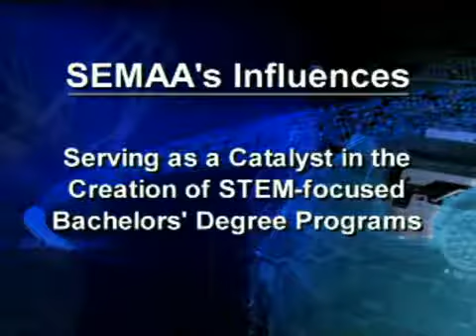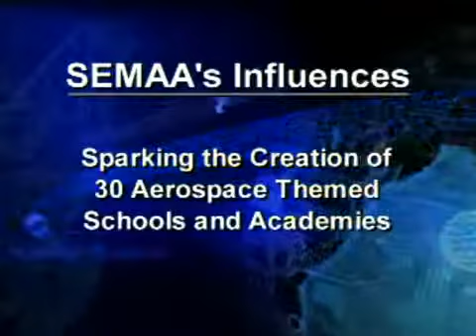NASA's SEMAA Network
SEMAA is committed to fostering formal partnerships and collaborations among global science, technology, engineering and mathematics stakeholders to maximize students' exposure and interest in STEM and increase America's overall return on investment in K-12 STEM education.